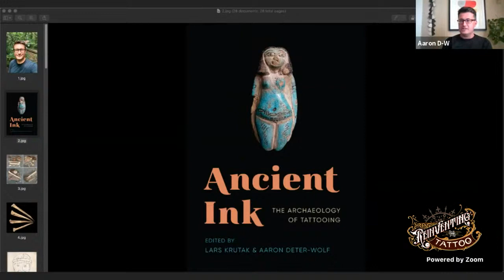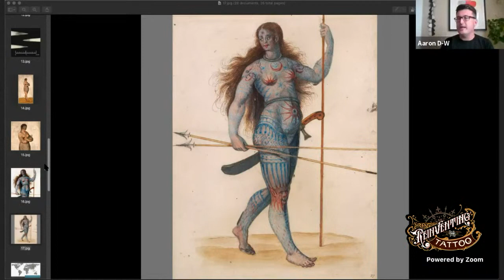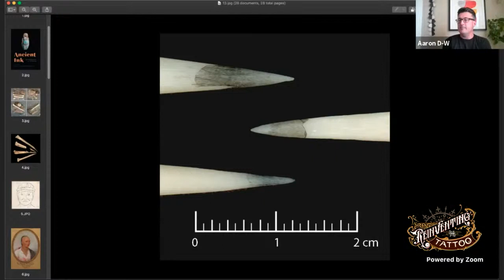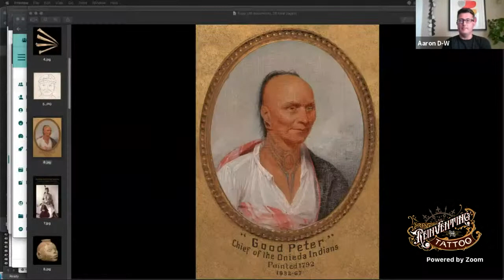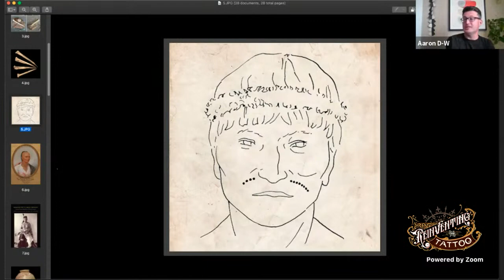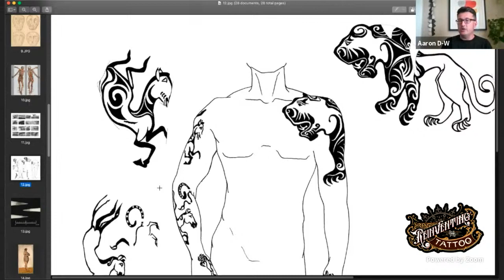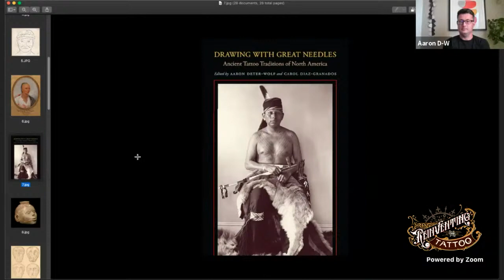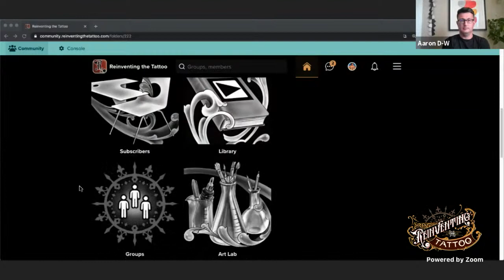Prehistoric Tattoo Archeology with Aaron Deter-Wolf of the Tennessee Division of Archeology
Aaron Deter-Wolf is a Prehistoric Archaeologist with the State of Tennessee's Division of Archaeology. His recent projects include excavations at a Late Pleistocene mastodon butchering site near Nashville, investigations of prehistoric shell-bearing sites along the Cumberland River, and research into the archaeological evidence for ancient tattooing. His research has been funded in part by grants from the National Science Foundation and the Tennessee Historical Commission.

In addition to his work for the State of Tennessee, Aaron is an adjunct professor in the department of Sociology and Anthropology at Middle Tennessee State University, and a member of the curatorial team for the exhibition "Tattoo: Ancient Myths, Modern Meanings." He regularly gives presentations on his research, archaeology in general, and Tennessee's prehistoric past for university, school, community, and avocational interest groups.